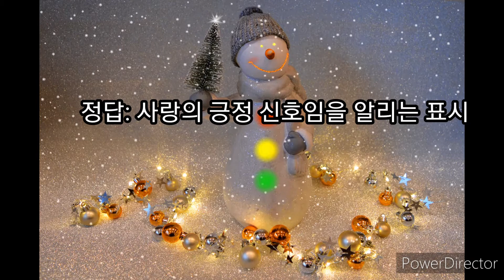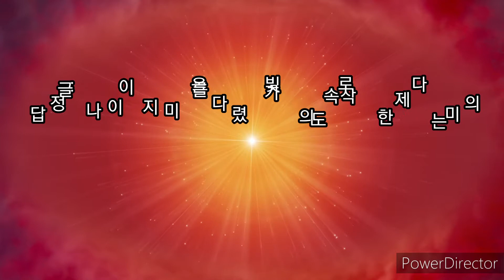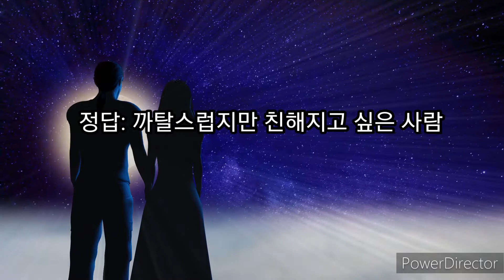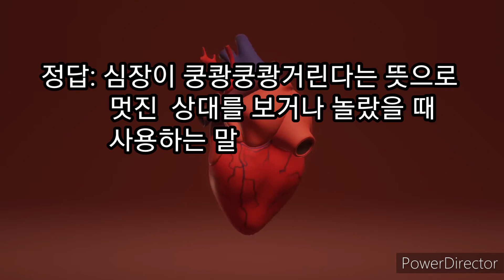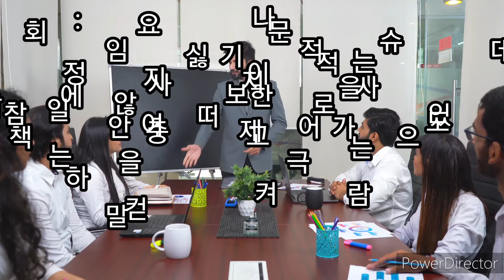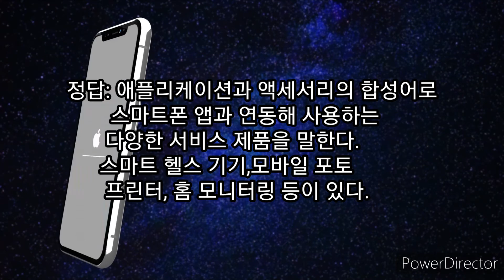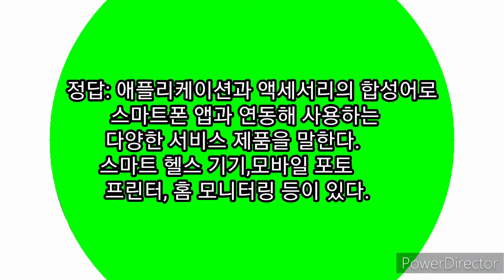MZ세대 신조어 용어 10가지,Quiz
MZ세대 신세대 용어 공유공감